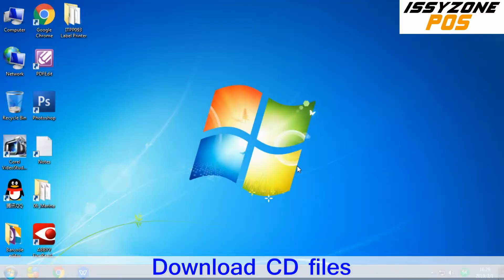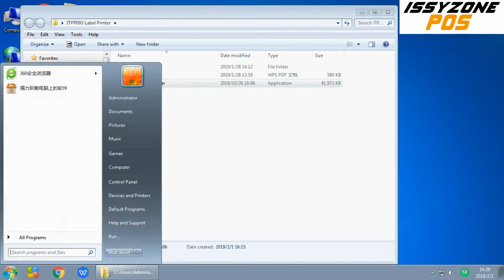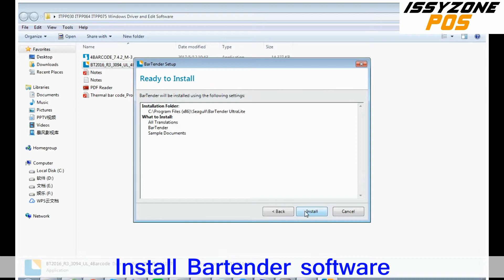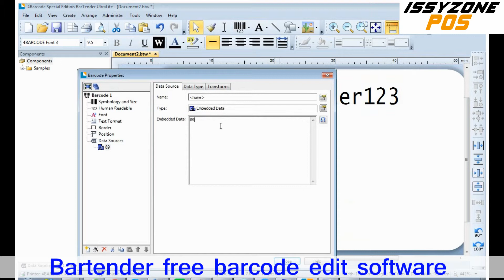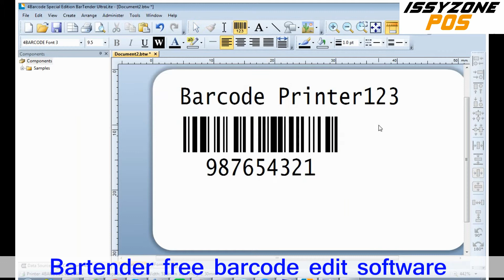ISSYZONEPOS ITPP093 4 inch Barcode label printer